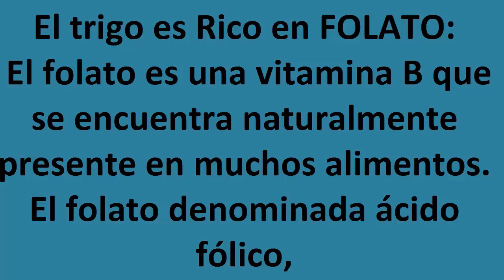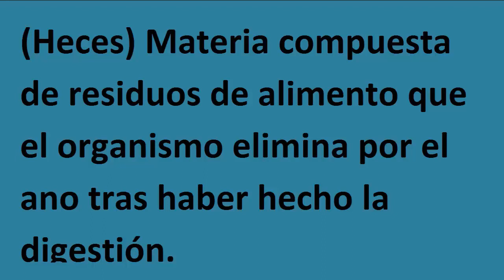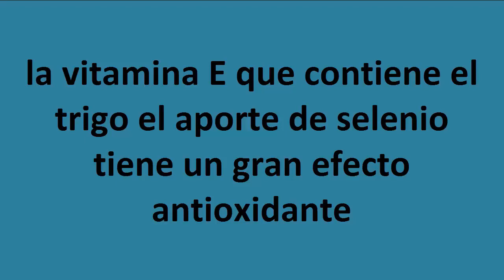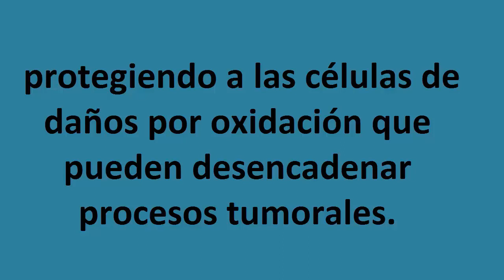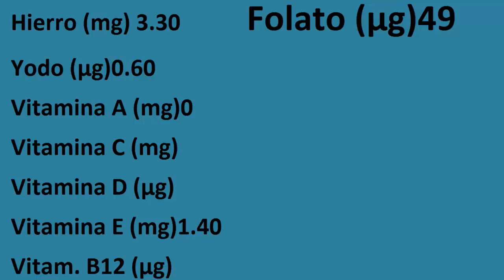Trigo y sus beneficios